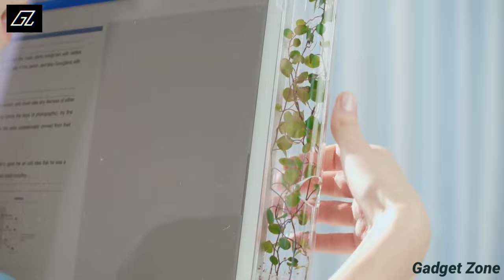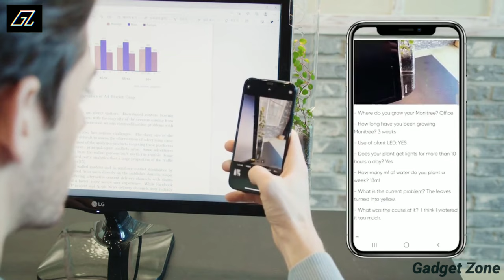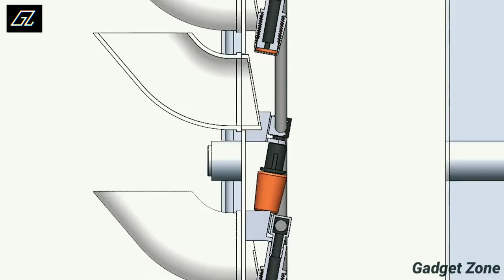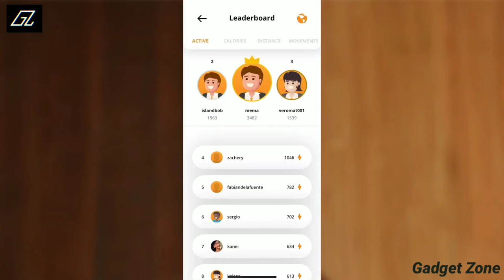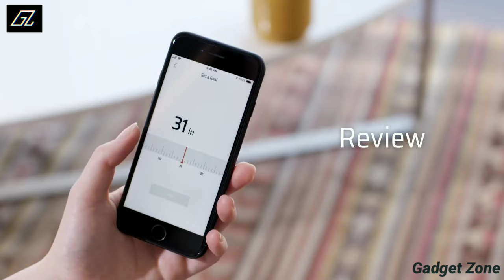10 Cool New Tech Products you can buy Online | Gadgets from Rs.99, Rs.499 to Rs.5k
Topics Covered- 10 Cool New Tech Products you can buy Online | Gadgets from Rs.99, Rs.499 to Rs.5k

Gadgets Links-

00:00- Intro

00:18- MONITREE

01:31- Yeelight Monitor Light Bar Pro

[AMAZON]✓ RGB Light Bars

02:33- Sinden Lightgun

03:28- Platypod eXtreme

[AMAZON]✓ Camera Tripod

04:33- DeliOne Flex'n Fresh

[AMAZON]✓ Food Containers

05:34- HydroArtPod

06:42- Ocushield - Oculamp

[AMAZON]✓ Desk Lamp

07:39- The Ergonomyx Smart Desk 2.0

[AMAZON]✓ Height Adjustable Desk

08:35- Bagel Labs PIE

09:46- Snowbot